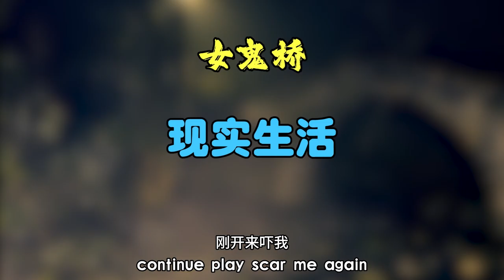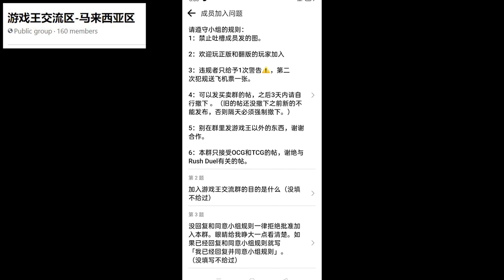女鬼桥 游戏vs现实生活 【逗你开心 #24】